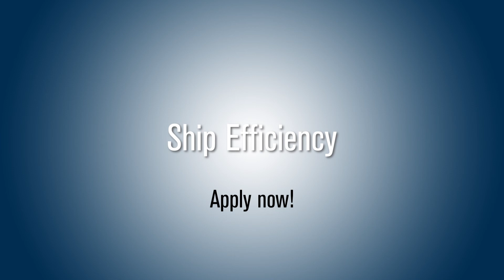Ship Efficiency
This short course aims at promoting the awareness of maritime scientists and practitioners into how shipping became the most efficient mode of transport, but most importantly to highlight and analyze the current and future ship efficiency challenges that lay ahead.